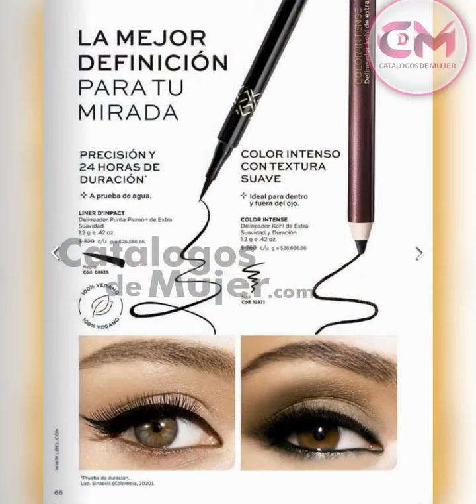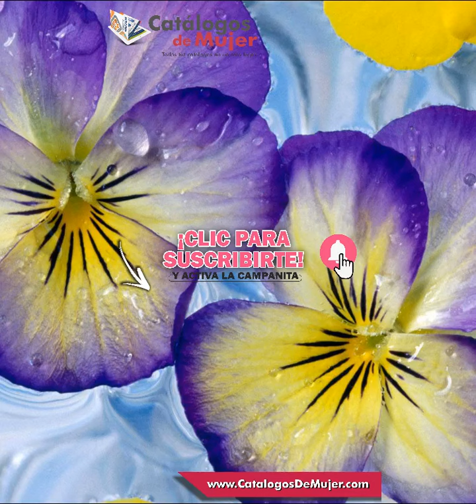CATÁLOGO ESIKA LBEL CAMPAÑA 5 2023 COLOMBIA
💝 🥳 NUEVO / CATÁLOGO ESIKA LBEL CAMPAÑA 5 2023 COLOMBIA

Para ver el catálogo completo de esta campaña 5 2023.